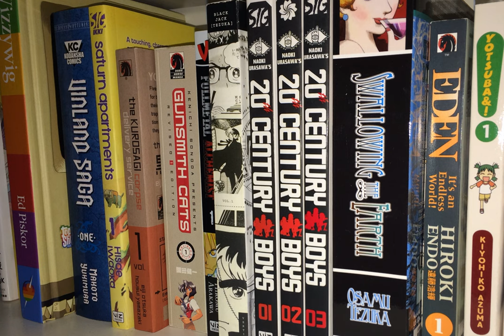Comic Picks #67: Gunsmith Cats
Kenichi Sonoda's "magnum opus."  In the sense that it's his best work, and that it involves lots and lots of guns.